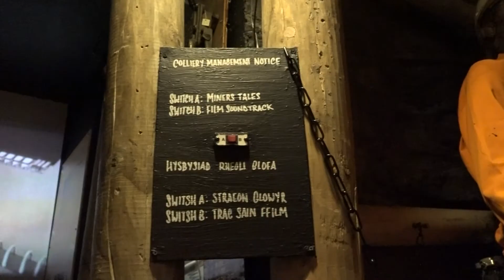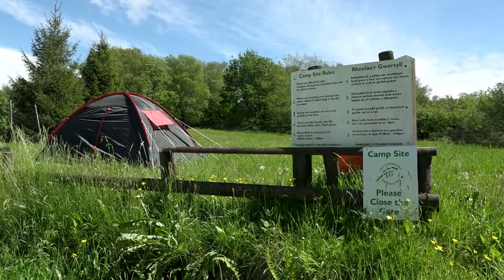Ymwelwch ag AMGUEDDFA CLODDWYR DE CYMRU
Mae ei'n amgueddfa dim ond 5 milltir bant o'r cyffordd 40, bant o'r M4 ac yn cael ei amgylchynu gyda golygfeudd hyfryd o'r Afan Forest Park.